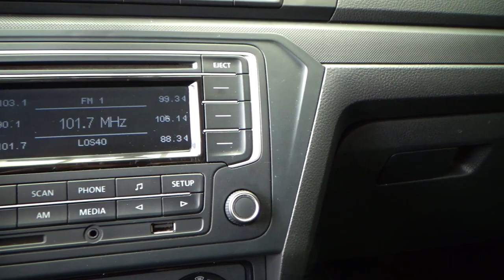Volkswagen / Gol / 2020 - 23559